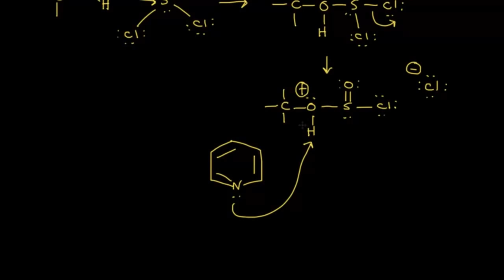Alkollerden Alkil Halojenür Eldesi (Fen Bilimleri) (Organik Kimya)